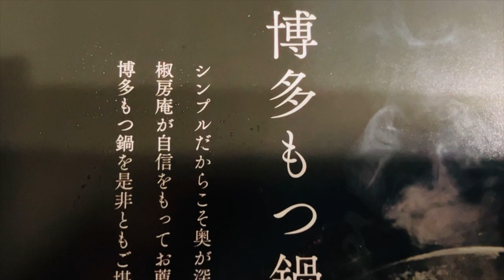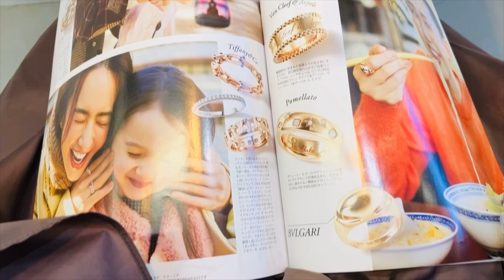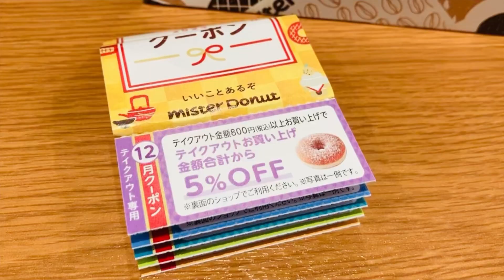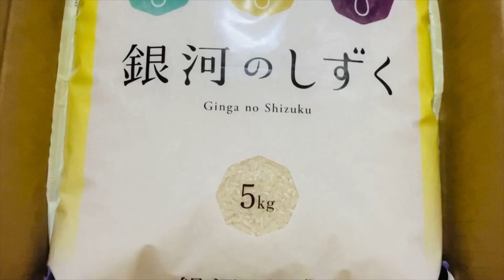【vlog】元看護師の日常🎀美容院🌷ミスド🍩ブーツ👢母が倒れたその後について…しみ取りレーザーしました✨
コロナ禍になり、行けてなかった美容外科へ🏥
数年振りのしみ取りレーザーを受けました〜🎀

母が倒れてからのその後について…です😊